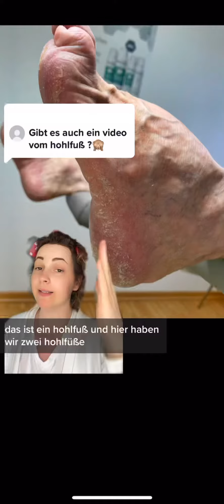Hohlfuß, podologinandrea, podo shorts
Hohlfuß ist eine oft angeborene Fußfehlstellung.